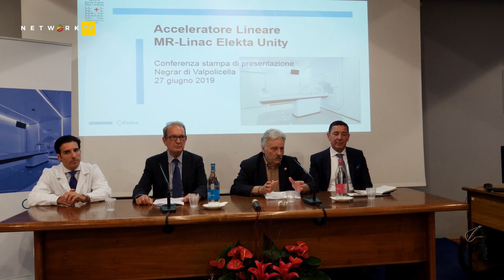A Negrar il macchinario che scopre il tumore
L’IRCCS Ospedale Sacro Cuore Don Calabria di Negrar (VR) è la prima struttura in Italia e nel Sud Europa a disporre di Elekta Unity, un'assoluta innovazione nel campo della radioterapia oncologica di precisione.